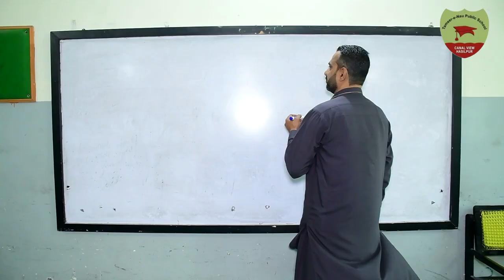Last day at school (Tameer-e-Nau Public School Hasilpur) .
Hi 👋.

My Name is Ahmad I make FREE FIRE 🔥 videos on YouTube.
Some PUBG.
AWM KILLER

In-game Name/MS᭄෴Ahmad♡࿐

Pakistan server.

▶ IndonesiaFreeFire
▶ Latinfreefire
▶ Singaporefreefire
▶ IndiaFreefire
▶ Brazilfreefire
▶ Pakistanfreefire

✌ AWM KILLER ✌